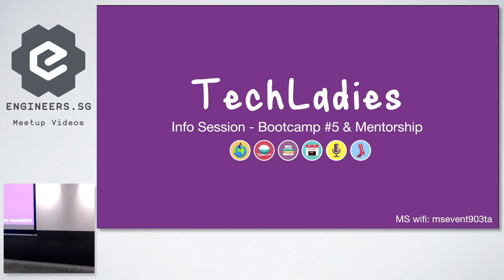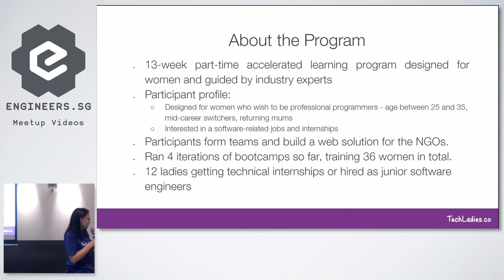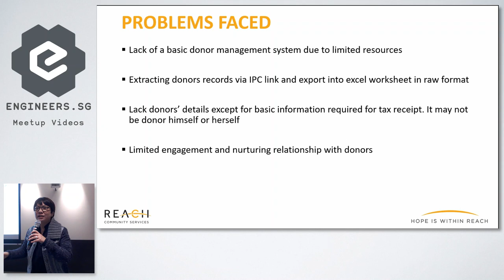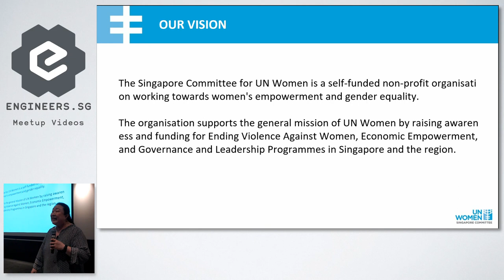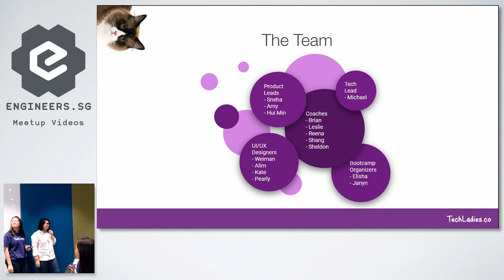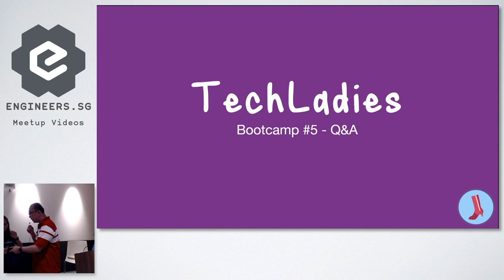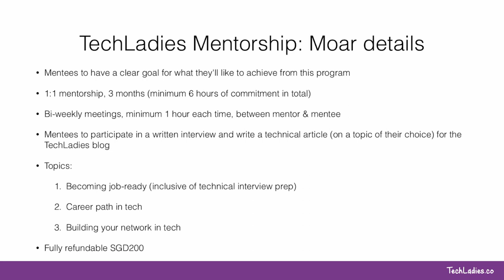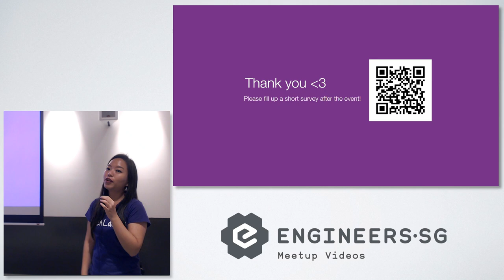Info Session: TechLadies Bootcamp #5 & TechLadies Mentorship - TechLadies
About TechLadies Bootcamp #5

The TechLadies Bootcamp is a 12-week part-time accelerated learning program designed to help women with some basic programming background become professional programmers. Ladies are guided by industry experts to create products for nonprofit organizations.
30% of the bootcamp graduates successfully get roles in software engineering, product management, UX/UI design.

About The Inaugural TechLadies Mentorship

TechLadies Mentorship is a 3-month mentorship program to provide women with the career guidance as they chart their paths in the tech industry. Women will be matched individually to industry practitioners with backgrounds in software engineering, product management, and UI/UX design.